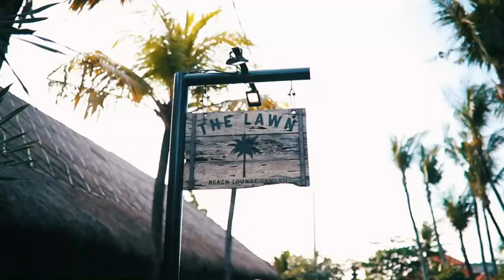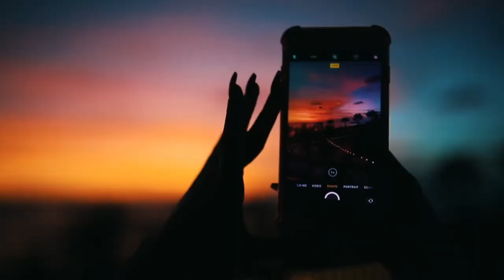Bali Island Indonesia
Each week, I upload one new clip about travels around the world.
A list of where you NEED to travel in Future! I share with you the best World travel destinations  with travel guides in each location.